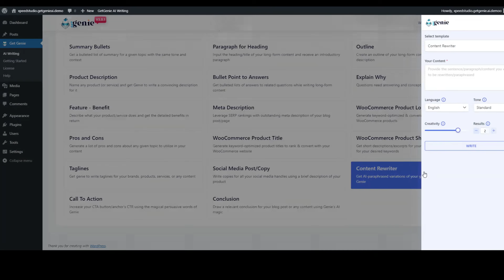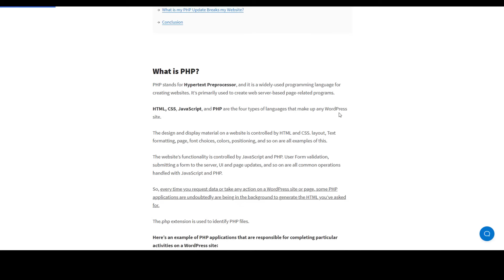I LET AI WRITE MY ENTIRE WEBSITE – HERE’S WHAT HAPPENED 😱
Can you believe it only takes a few clicks to generate a complete SEO blog post?
With Get Genie AI, choose your language, tone, creativity level—and boom! Your content is ready instantly.

🎁 𝗧𝗼𝗼𝗹𝘀 & 𝗗𝗶𝘀𝗰𝗼𝘂𝗻𝘁𝘀